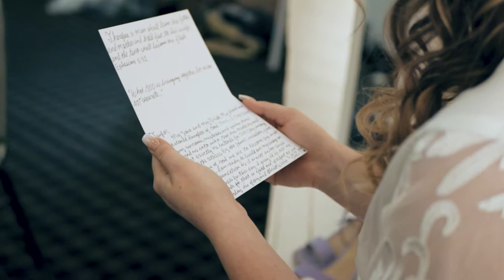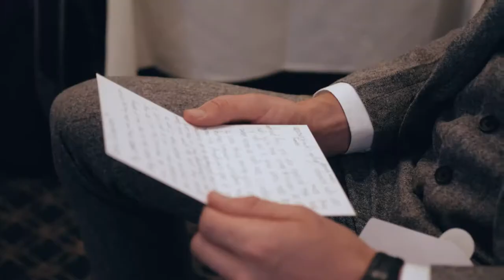Richardson Wedding | 08.01.19